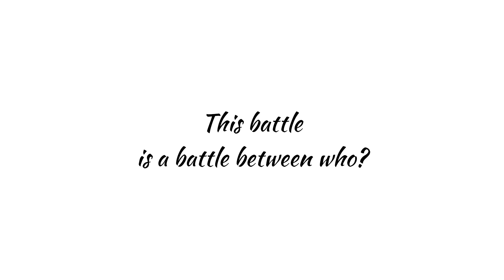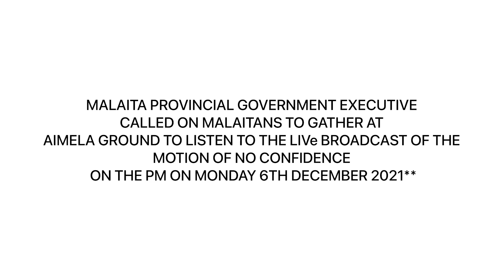Honiara, Solomom Islands : Update || December 3 , 2021